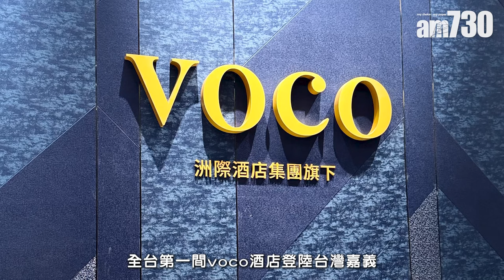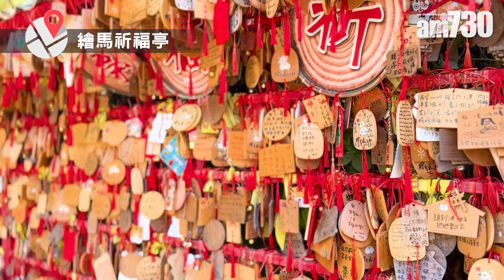開箱台灣全新酒店嘉義福容voco酒店 自助餐任食碗粿+米糕/高空玻璃步道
台灣又有新酒店！全台第一間voco酒店登陸台灣嘉義，於4月起開始試業。酒店更推出限時優惠，雙人入住高級房包「一泊二食」，只需新台幣6999元起。記者早前率先入住，立即帶大家開箱這間全新酒店！

鳴謝：麗寶集團 長榮航空

嘉義福容voco位於嘉義市西區，樓高33層，地下5層，為雲嘉地區的最高樓，因此亦被稱之為「嘉義101」。一樓大堂充滿時尚感，設有咖啡廳及休憩空間，讓住客在入住前可以休息一下。
2樓是自助餐區、3樓是宴會廳；7樓則設有300坪的休閒中心，有健身房、泳池、水療池、兒童俱樂部。在兒童俱樂部裡，設有溜滑梯、大片球海、以及有趣的互動式螢幕，是小朋友們放電的最佳場所。不得不提位於32樓的空中酒吧，酒店的露台位置變成高空玻璃步道，白天眺望阿里山，晚上則將嘉義夜景一覽無遺。

bmgproductionmusic